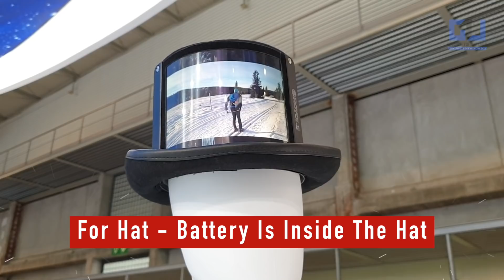Mini Smartphone With Flexible Display You Can Wear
We Hope You LIKE This Video, You Can Win 50,000 INR Worth Cash Prizes Daily in @gadgetstouse GTUMWC19 Mega Giveaway, to understand watch the video

1. ***Follow on Instagram For Realtime Updates*** [Link Below]

4. India Rank